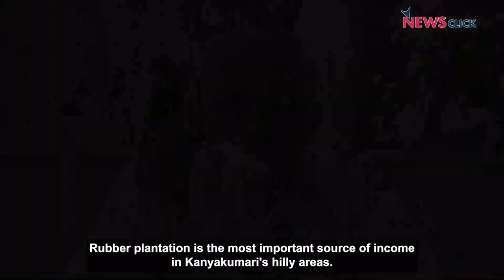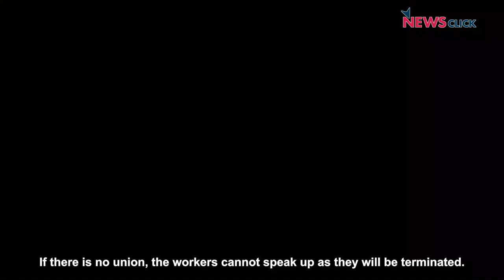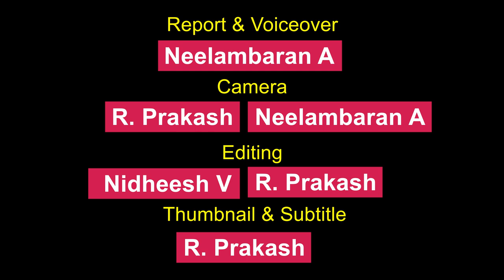Unorganised Plantation Workers Await Govt Attention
More than 30,000 workers in small rubber plantations in Kanyakumari continue to languish without minimum wages and job security. The workers suffer immensely during monsoons when they are left without work and wages. Social welfare measures, including medical aid, remain a distant dream for them. NewsClick visited the rubber plantations to understand the demands of the workers.